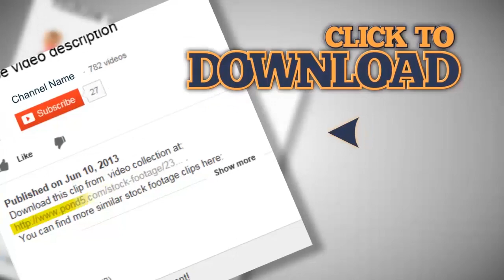Cute Little Girl Young Mom Exchanging Kiss Close Up. Stock Footage